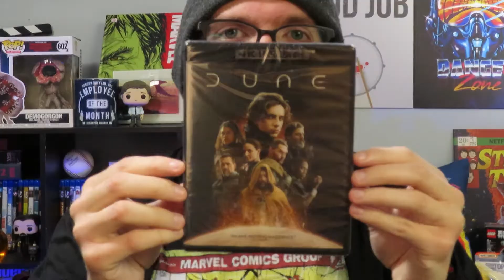My BLACK FRIDAY Blu-Ray Haul!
Here are the Blu-Rays I picked up at Best Buy for Black Friday! Plus a couple of bonus purchases because why not!?

Theme Music:
Right Now (Instrumental) by The Siege

I Upload Reviews of Movies Old & New Every Week!